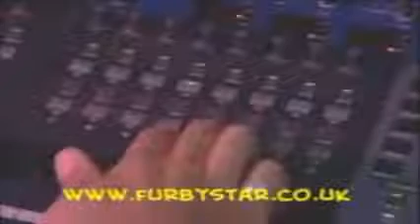Furby 2005 Commercial | Furby Star | Dee Jay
Here's a somewhat rare 2005 Furby commercial from the UK. It seems to be something about a website where furbys would sing to you? Whatever the case is, it's interesting for sure!